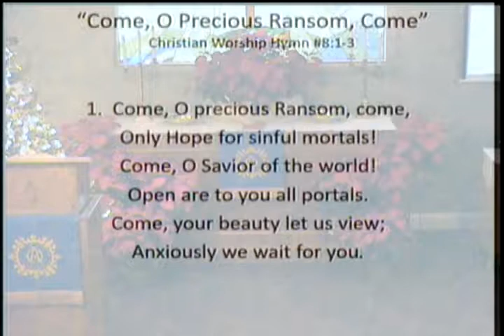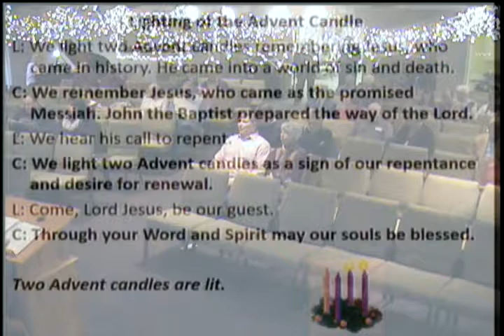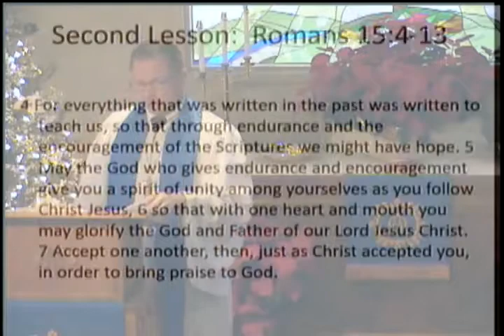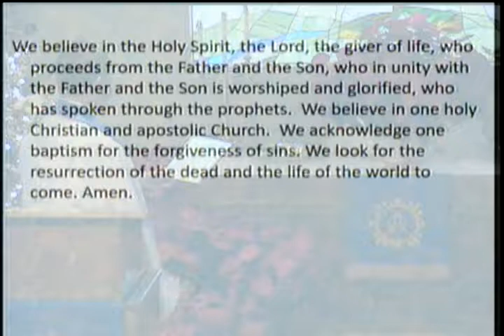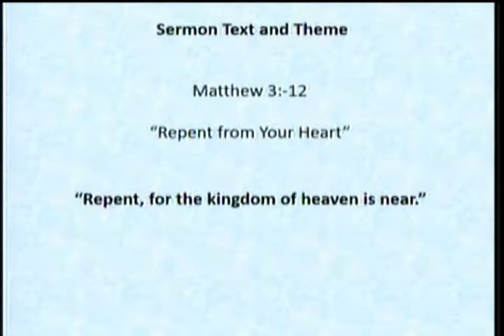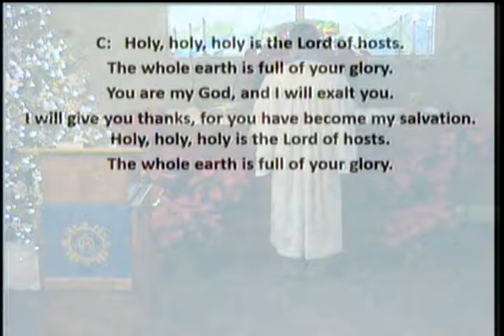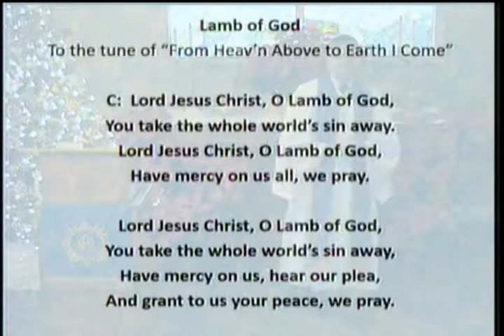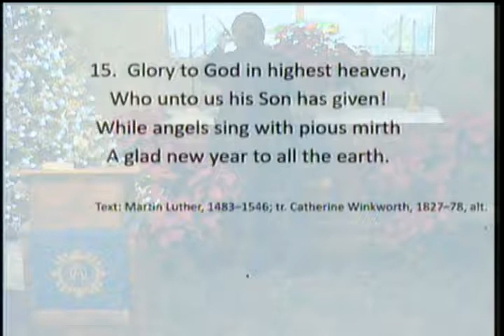2016 12 04 // Dec 4, 2016 // Repent from Your Heart